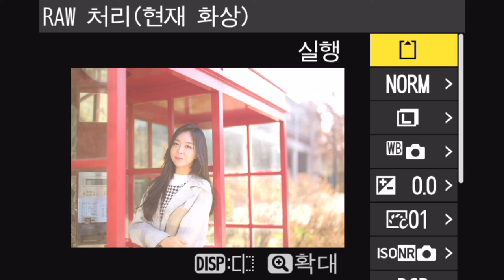Nikon Z 9 RAW 현상